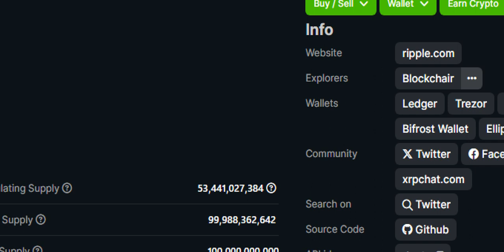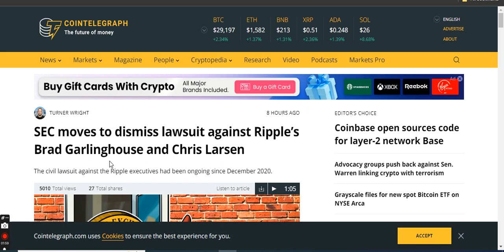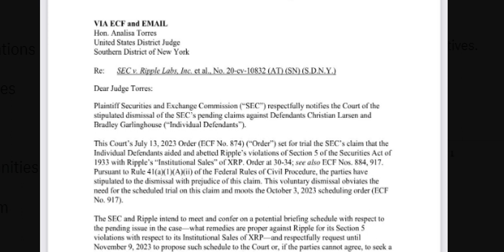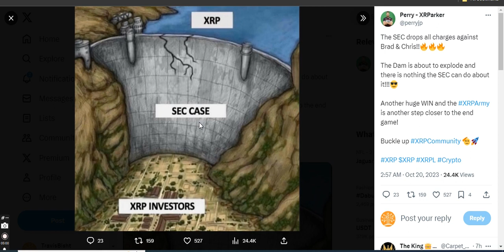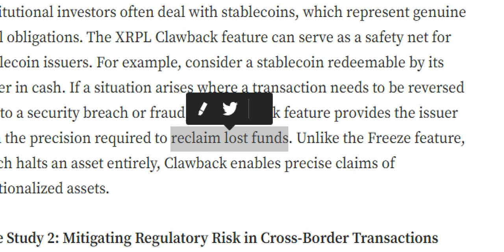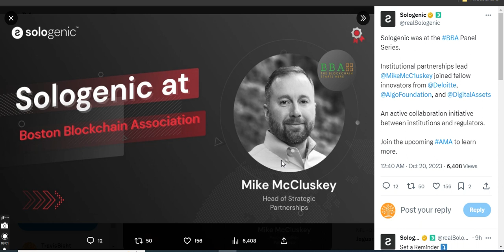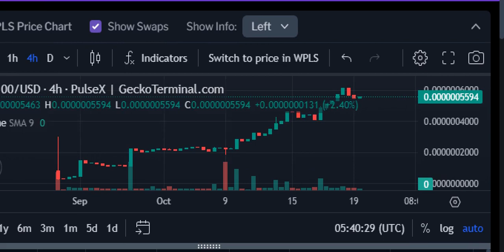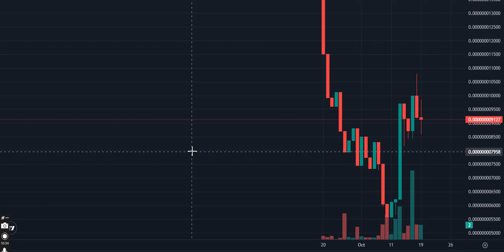XRP SOLOGENIC SEC FIGHT OVER NOW BREAKOUT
instagram.  TRAVIS BISHT